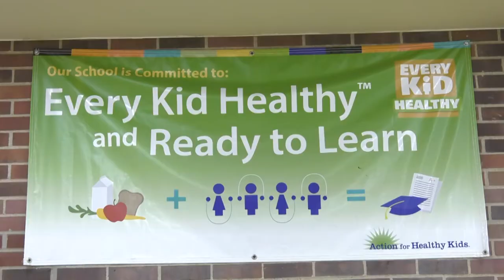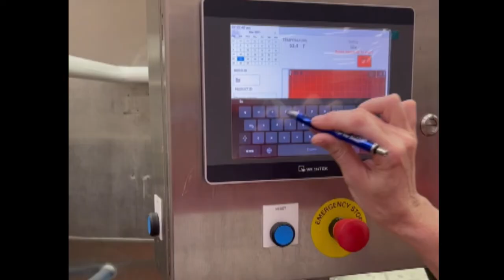School Lunch Hero Day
On School Lunch Hero Day, May 7,  we celebrated the women and men who keep our kids fed, so they can focus on school and activities.
The Nutrition Services staff know how important good nutrition is for a productive school day, but it's not just about serving food. There is a special connection formed between the lunch crew and the students they see every day. The staff at Nutrition Services considers it an honor to do this work.
Help us thank all of our nutrition services professionals.